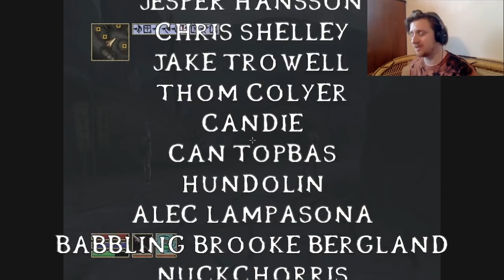Let's Play The Elder Scrolls III: Morrowind - Ep 42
Additional thanks to James Napier